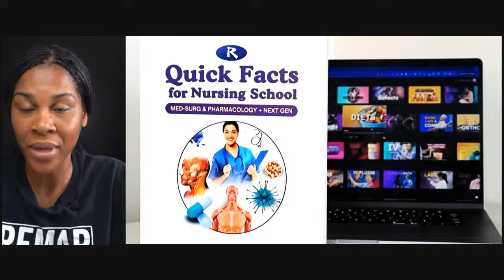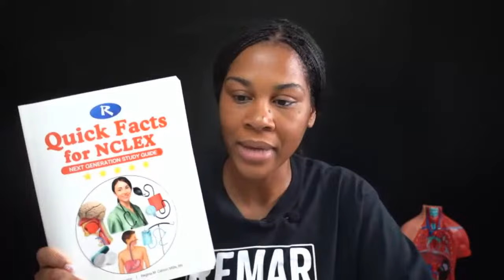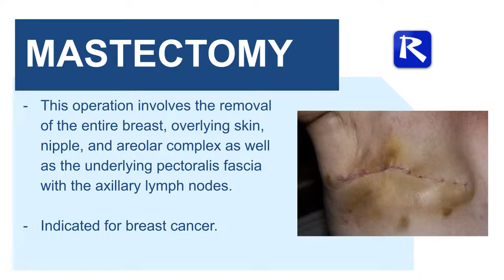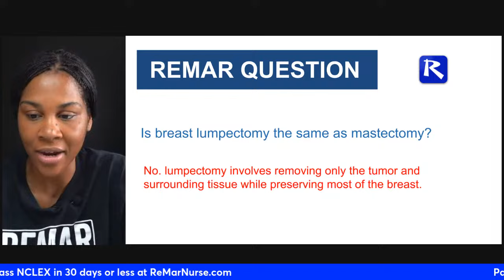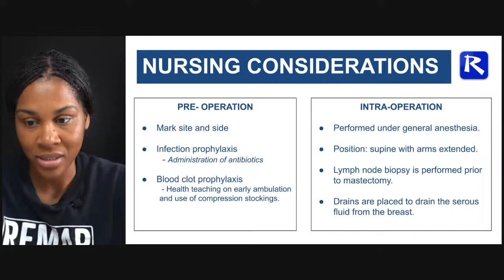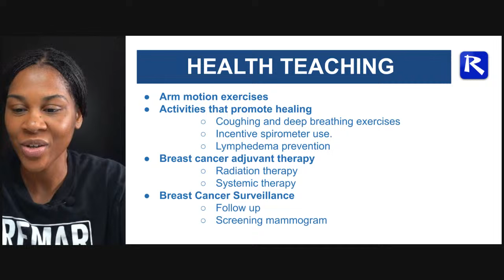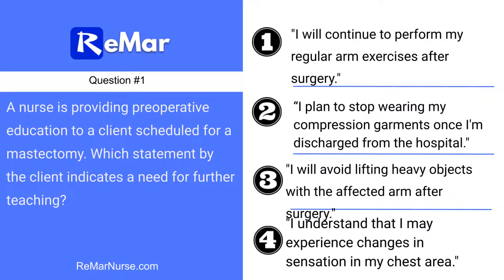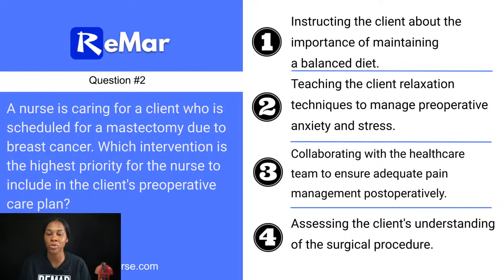Mastectomy NCLEX V2 Review | Monday Motivation with Regina MSN, RN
Monday Motivation: Mastectomy NCLEX V2 Review